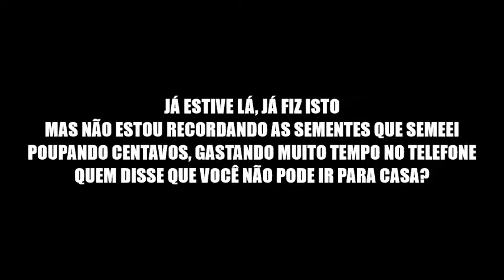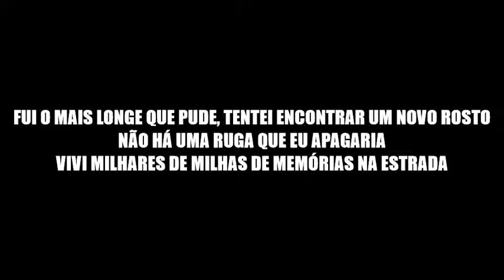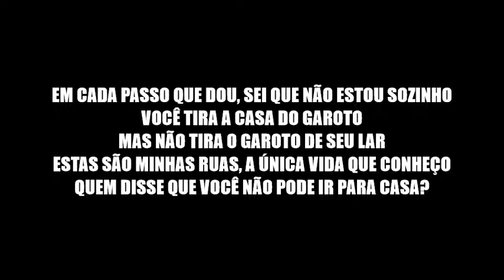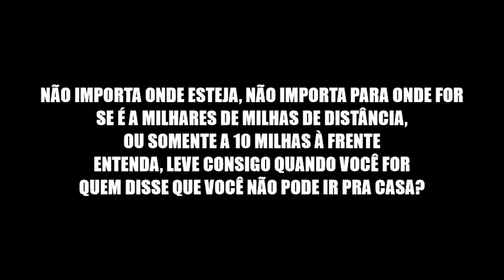Who Says You Cant Go Home - Bon Jovi (Legendado PT BR)